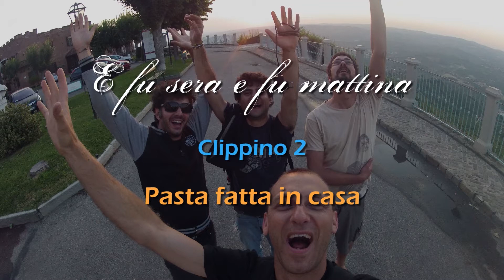Efsefm - Backstage Clippino 2 - Pasta fatta in Casa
Clippino dal set, pasta fatta in casa, poi mangiata dalla troupe a fine riprese :-) Buona!